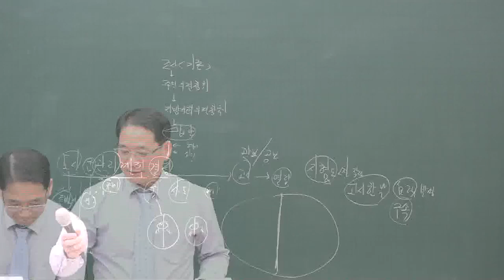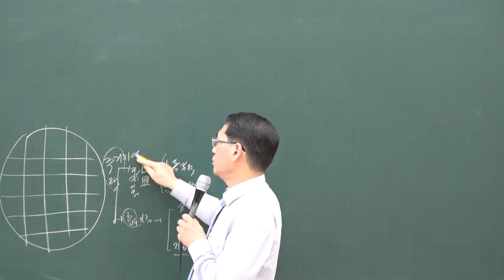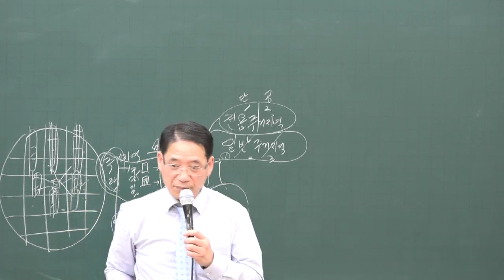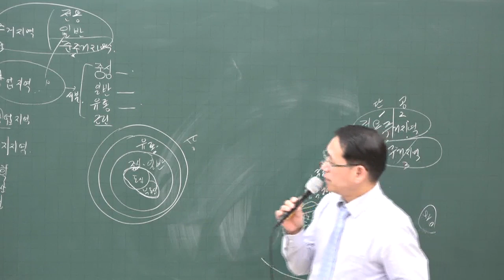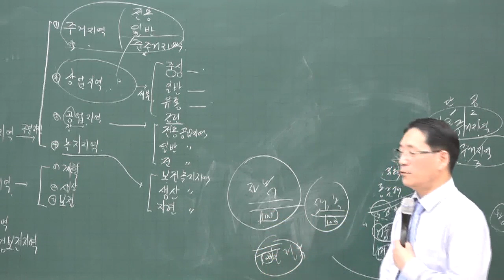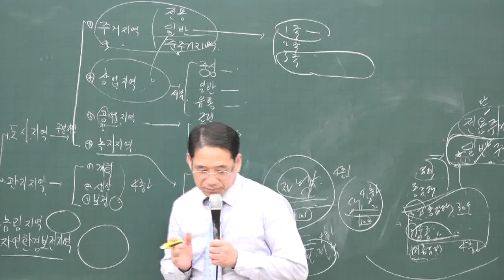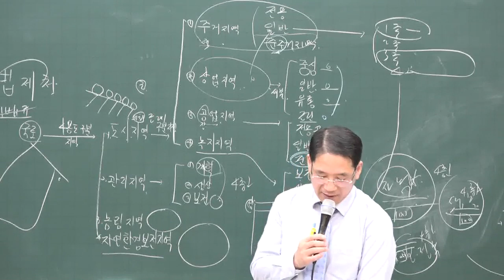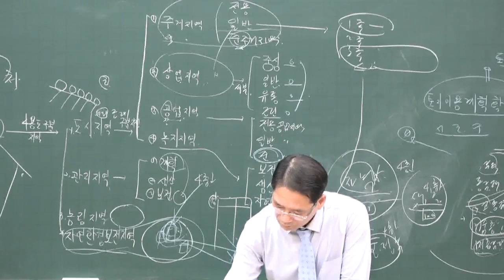[공전무] 2020년 공인중개사 부동산 공법 기초입문 11-5